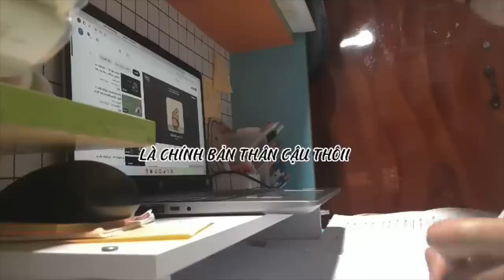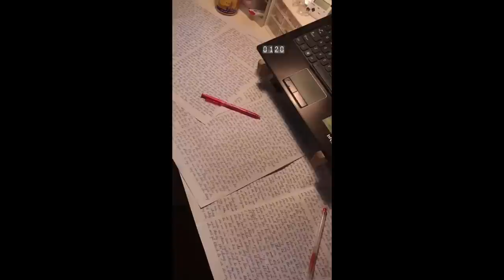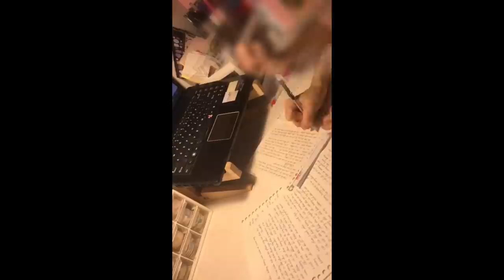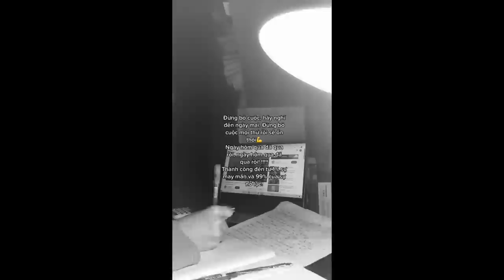[Study Account]# 32 |THPTQG 2023 | Động lực học tập